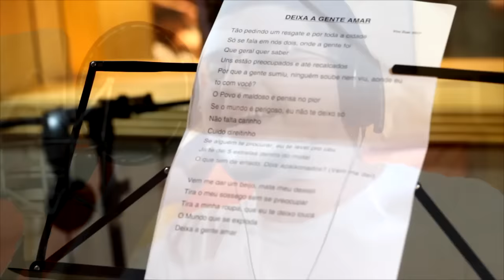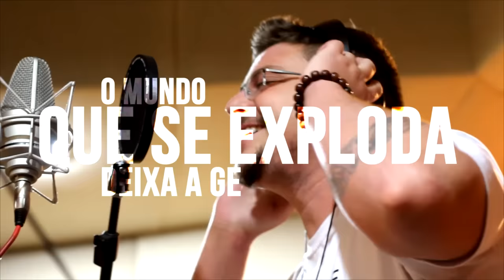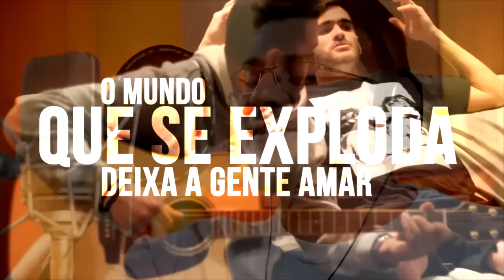Vou Zuar - Deixa A Gente Amar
Lyric Video da nova música do Grupo Vou Zuar: Deixa A Gente Amar.

:: Contrate o Vou Zuar: (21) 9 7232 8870 (Marcelo)

Filmagem: @firulifotografia
Edição: Gabriel Augusto
Animação: Gabriel Augusto
Thumbnail: Armando Junior
Letra: Suel e Alan Lima